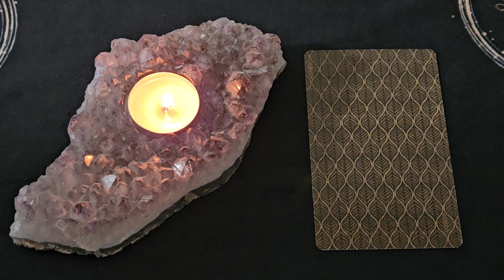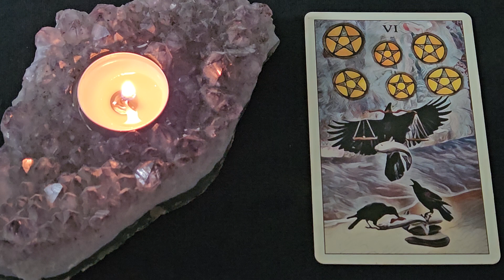Daily Tarot Reading ~ September 21, 2024 ~ ENERGY OF THE DAY!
Here is your Daily Tarot Reading for September 21, 2024
🎴 6 of Pentacles
💎 Bloodstone

The Crow Tarot Deck - MJ Cullinane